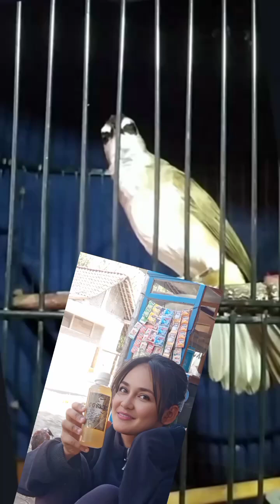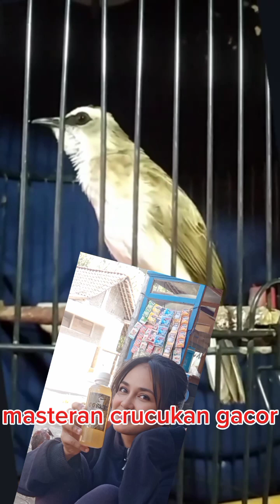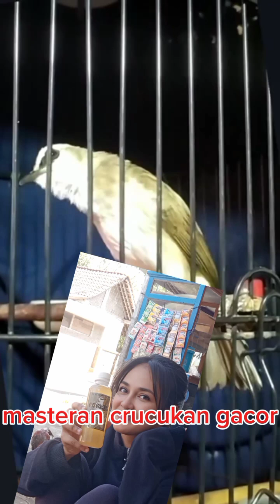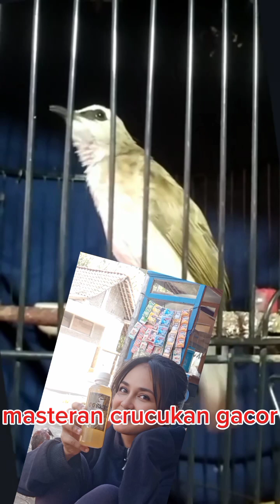Masteran burung crucukan gacor terbaik..!!